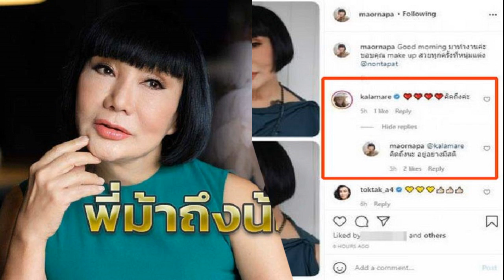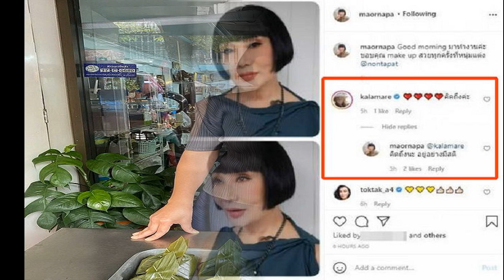แพนเค้ก เขมนิจ สวยออร่าในชุดเจ้าสาว ตกใจนึกว่ามีข่าวดี